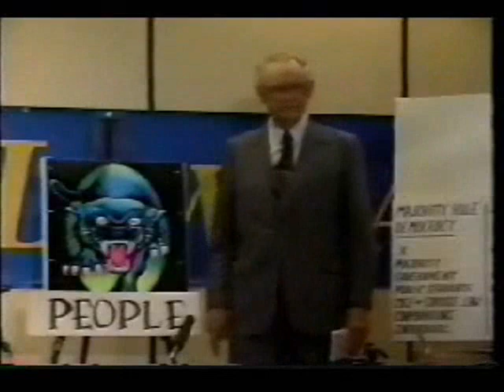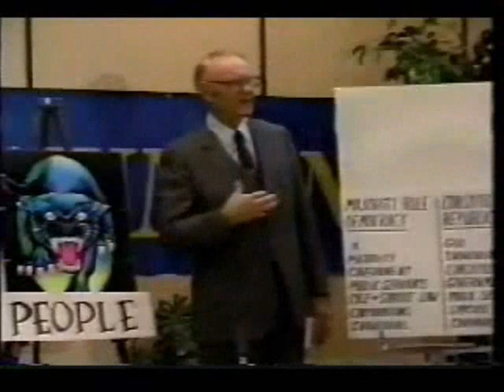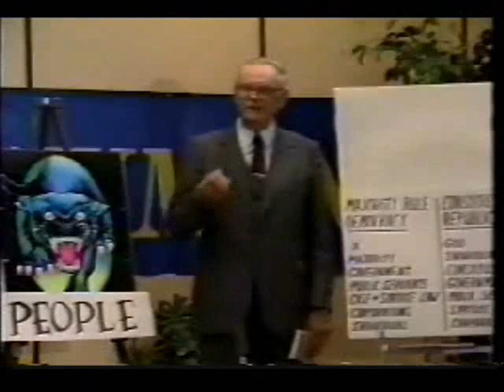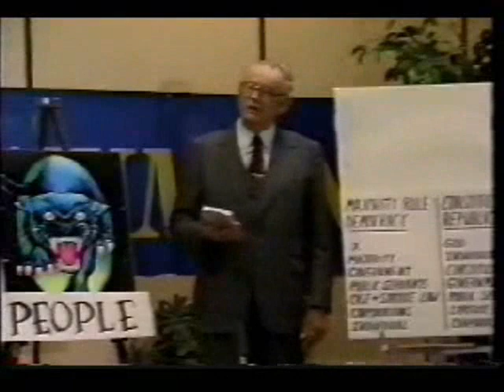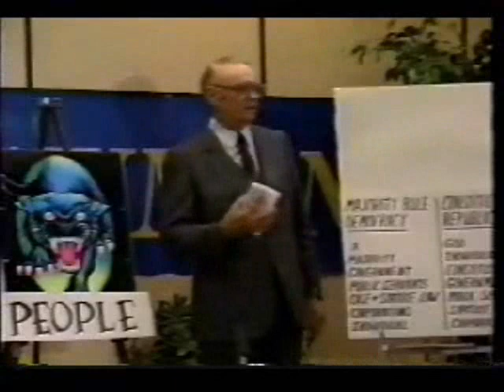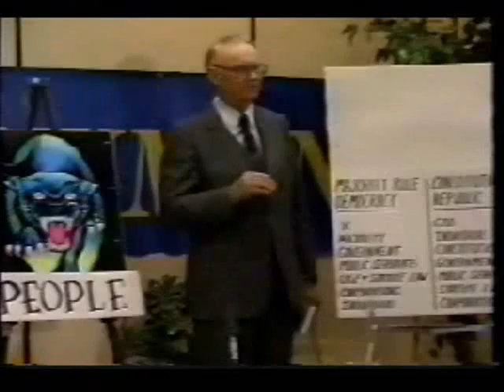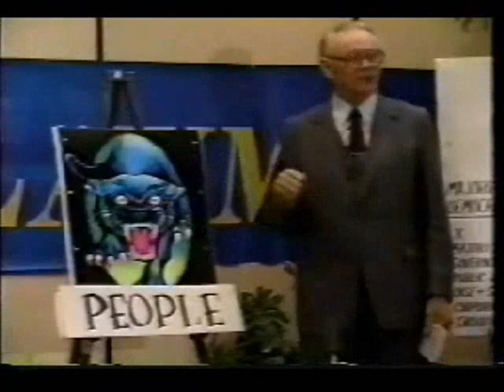Red Beckman's Fully Informed Jury Training Part 1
Red Beckman explains the government structure of the Constitutional Republic contained in the Constitution for the United States of America.

He explains the proper roles of the Grand Jury and the Trial Jury, and their roles in the checks and balances system created in the Constitution for the United States of America.

Despite what the public school system tells you, the Grand Jury and Trial Jury have responsibilities in keeping the government in check.

The Grand jury is supposed to prosecute corrupt public servants.
The Grand Jury is supposed to refuse to indict people under "bad laws" (a law that is in violation of the Constitution for the United States of America)

The Trial Jury is never supposed to convict someone for violating a "bad law". If you are on a Trial Jury and the defendant is being prosecuted for violating a "bad law", the verdict should always be "not guilty".